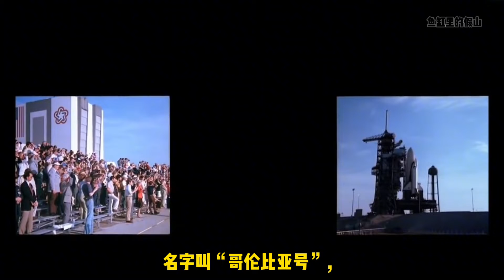美国为何弃用航天飞机？耗资巨大，14名宇航员殒命损失惨重用不起【鱼缸里的假山】